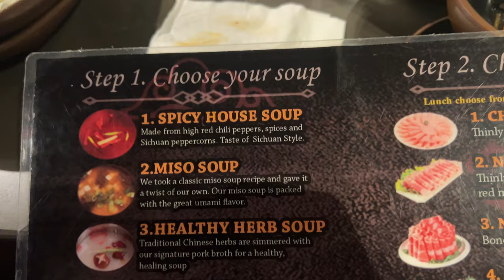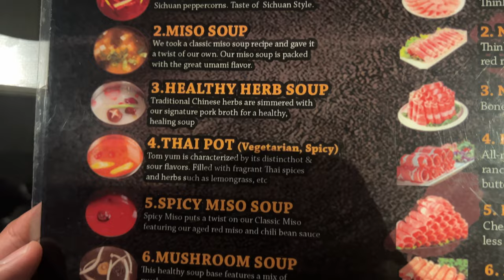Eating At The BEST HOT POT Restaurant In Our Area | Seapot Food Review